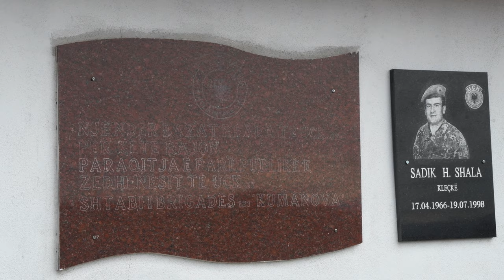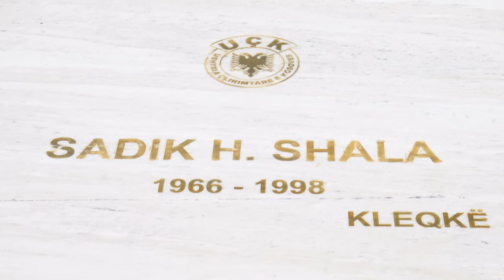Ramadan Krasniqi Deshmorit Sadik Shala